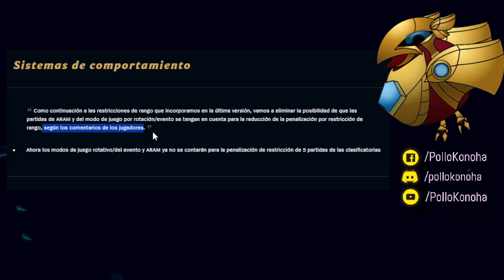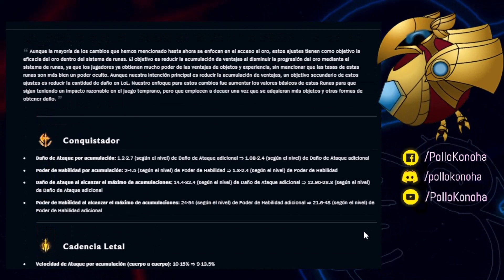RIOT NOS TOMO EN CUENTA y arreglo esto en ARAM